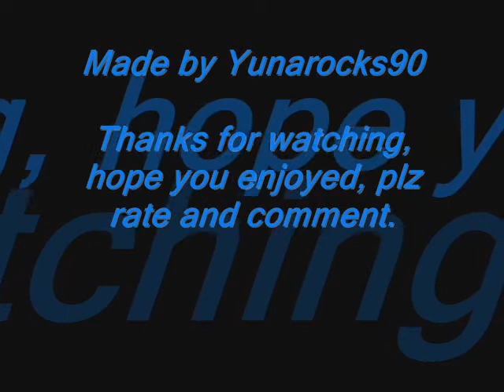Yuna was born to make Tidus happy.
I made this a while back, i think it turned out pretty good, i loved working on this, plz rate and comment.

Disclamier.